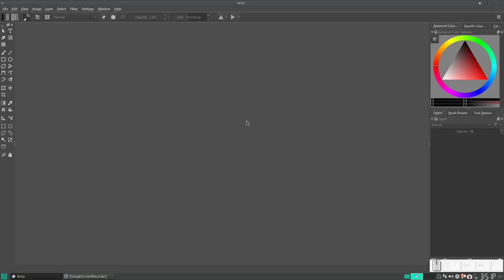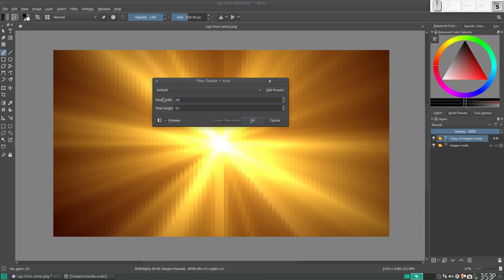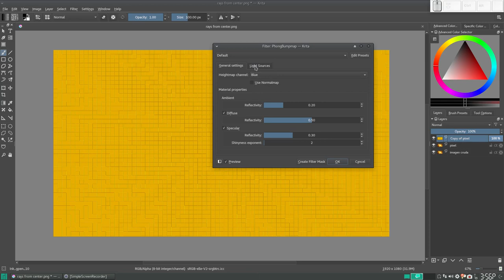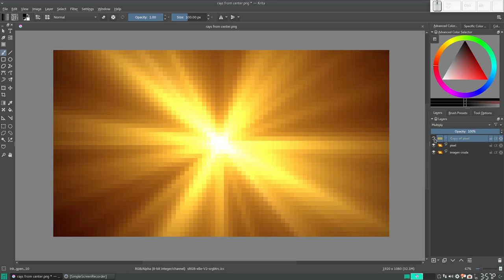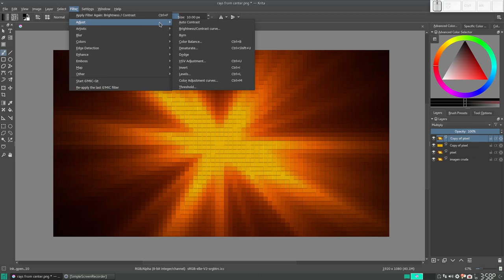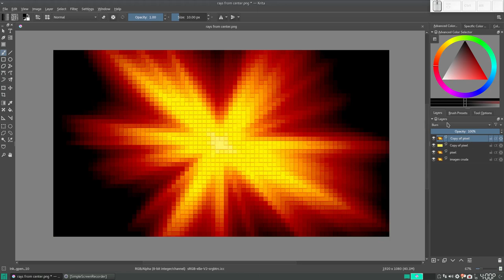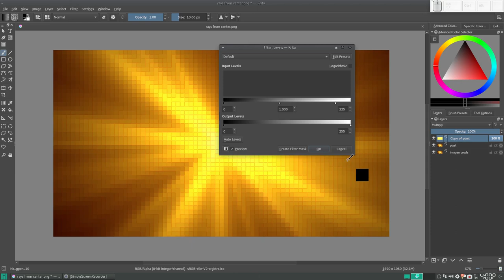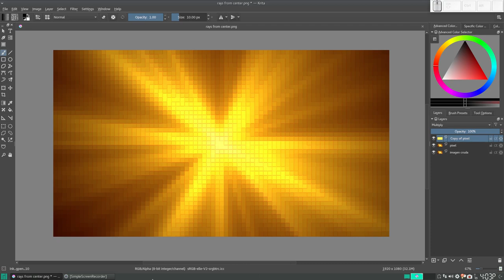Krita: Creando una imagen con "azulejos"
En este tutorial, utilizamos Krita para crear una imagen que simula un cuadro con azulejos.